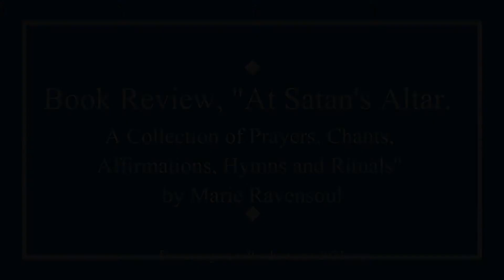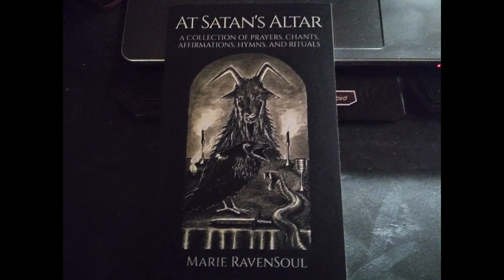Book Review "At Satans Altar. A Collection of Prayers, Chants, Affirmations, Hymns and Rituals"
This weeks book review is by author Marie Ravensoul "At Satans Altar. A Collection of Prayers, Chants, Affirmations, Hymns and Rituals"

Marie Ravensoul, who has been a devotee to Satan for over 30, has compiled a personal collection of heartfelt prayers, chants and rituals that any one from the Left Hand Path, can add to any of their workings with Satan. Whether you're a Solitary practitioner or belong to a Coven of devotees, there's a little bit here for everyone.

The book itself contains a very short 2 page introduction outlining Marie Ravensouls desire to bring this book to print and share with the world. The book also contains: Satanic Baptismal Rite; a Halloween Ritual; Anointing Ritual; a Nine Day Solitary Devotional Ritual and more.